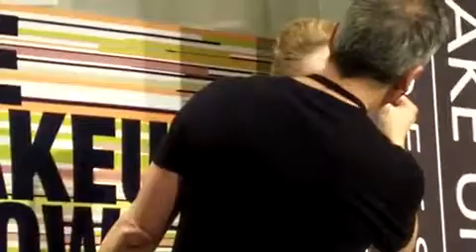Makeup Show NYC 2010 - pt 2